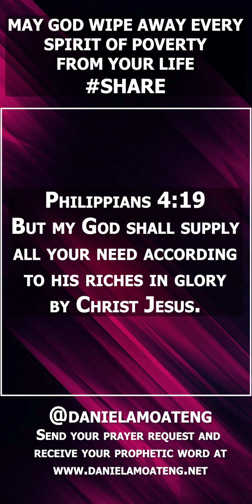JESUS WAS NOT A POOR MAN - DANIEL AMOATENG